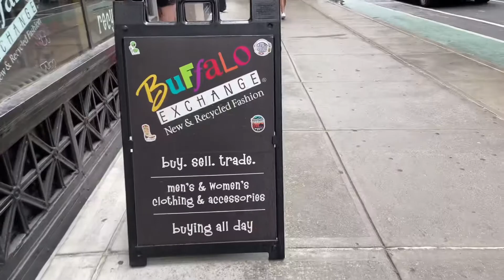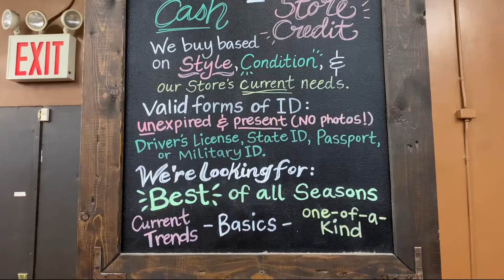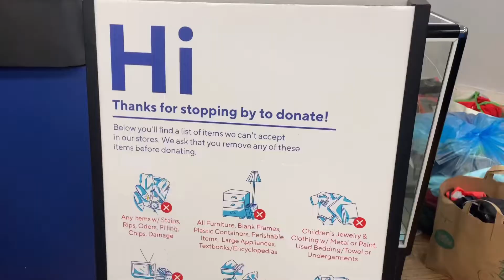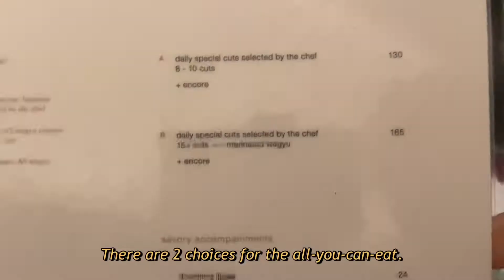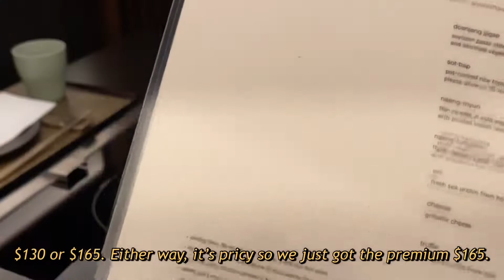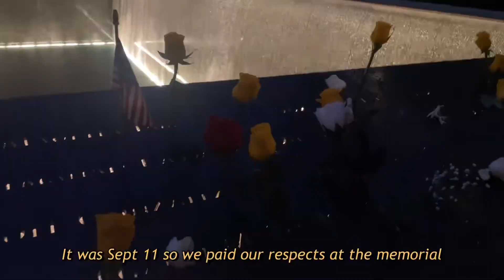my favorite thrift shops in nyc | budget fall fashion *aesthetic*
0:00 Thrifting
7:19 HYUN all you can eat Japanese A5 Wagyu

Thrift with me in New York City! It’s good for the environment and my wallet. We had dinner at Hyun A5 Wagyu eat all you can. Lots of wagyu cuts and i also take you with us.
Thrift with me in NYC | budget fall fashion *aesthetic*

Fashion is fast here so the clothes in thrift shops are fairly recent.

J1 in Nyc